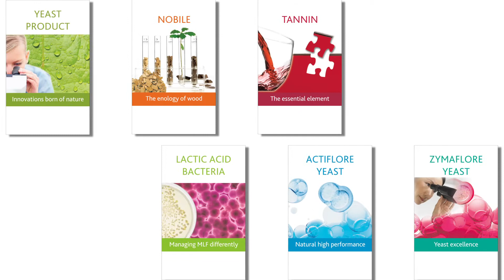Laffort version chinoise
Film promotionnel de la société Laffort pour le marché asiatique produit par Quai des Lunes - Vincent Malet.